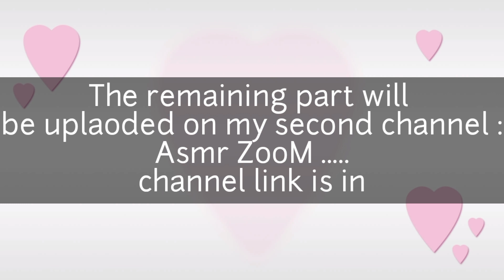ASMR | Soft Red clay mini blocks crumbling Pouring Cement paste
# crumbling dust
hi guys |
Give me courage and wisdom to
Make more videos for you in the future as I have uploaded 430+ videos .

ABOUT THIS CHANNEL:
In this channel you will get relax and satisfying videos of cement, chalk, slime contents. As I have been crushing chalk, cement for 10 years for mine relaxation...I astonished to watch crushing and relaxing videos on youtube as ASMR (AUTONOMOUS SENSORY MERIDIAN RESPONSE) SO I want to upload videos... May be you like my videos. I am trying my best